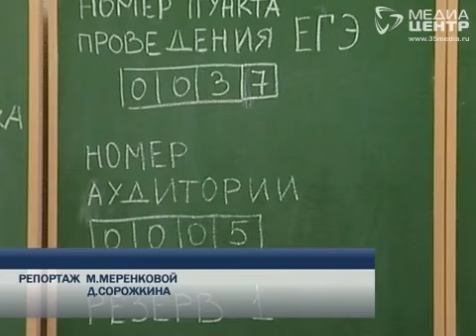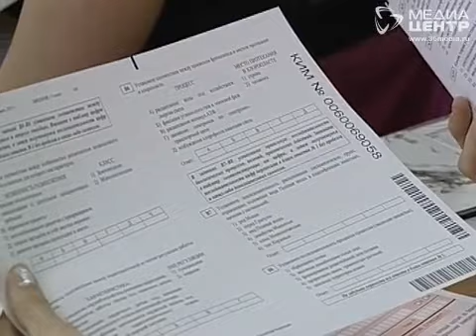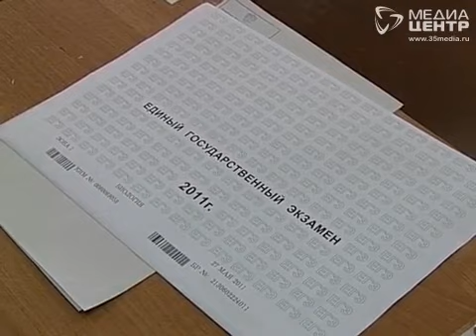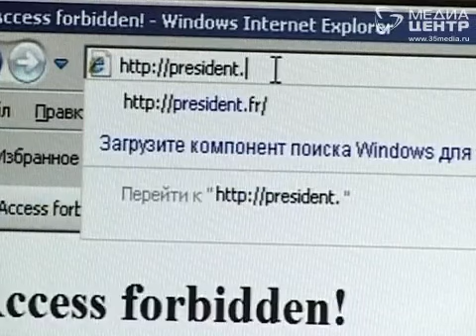ЧГУ дал старт приемной кампании